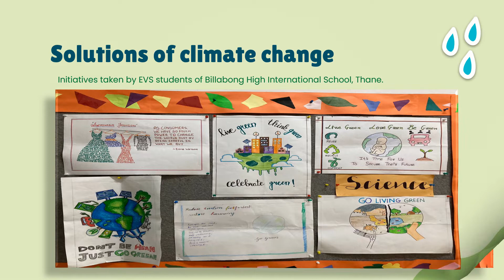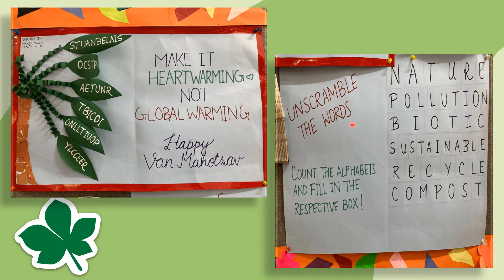ISC Green Army BHIS CAMP 2022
BILLABONG HIGH INTERNATIONAL SCHOOL THANE